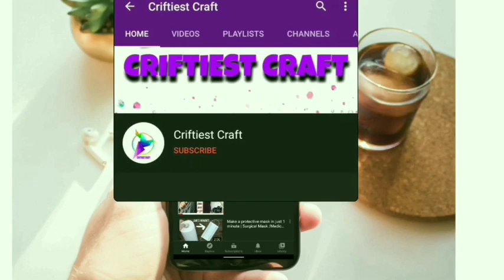একদম নতুন ও অসাধারণ সালোয়ার ডিজাইন ২০২৩ | Unique pant pajama design for girls | pencil pant | pants